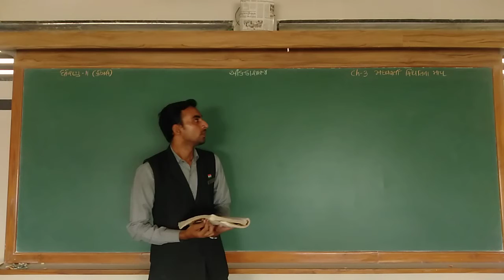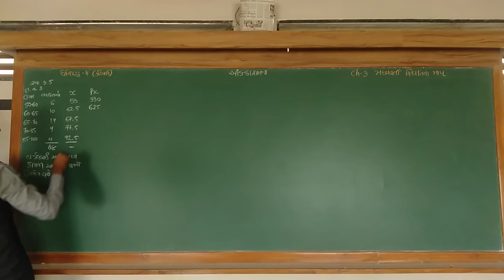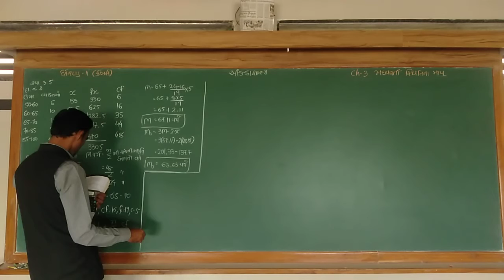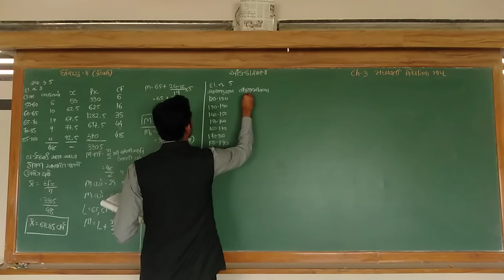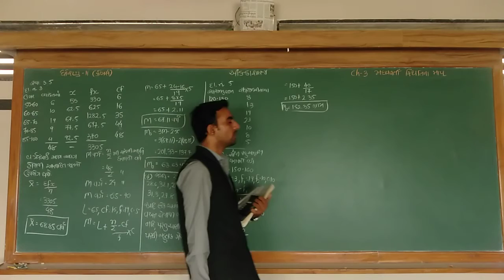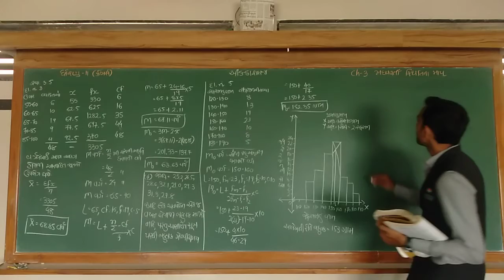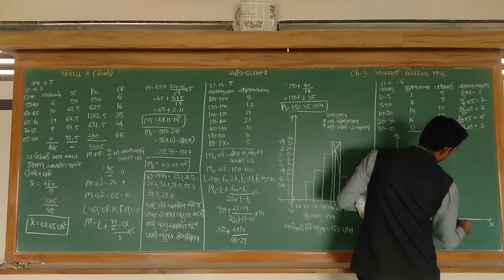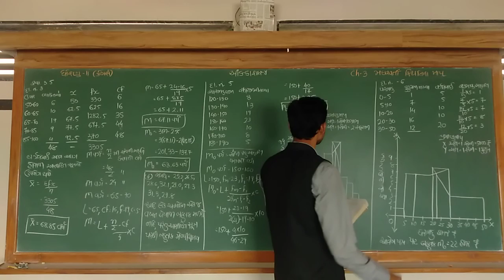ધોરણ-૧૧ કોમર્સ | આંકડાશાસ્ત્ર | પ્ર - ૩ | ભાગ - ૯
પ્ર - ૩ | ભાગ - ૯